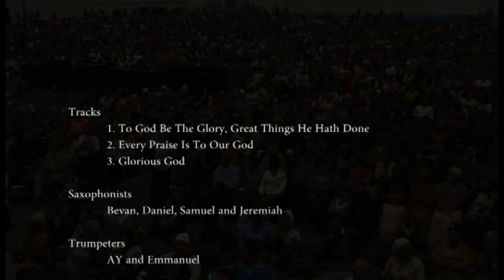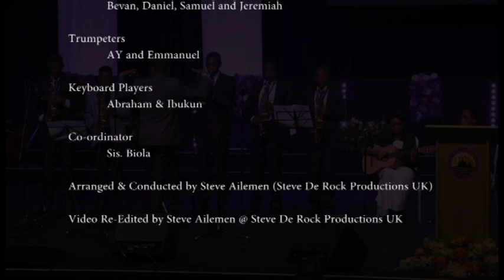MFM Woolwich Brass Band - Anointing Service 2017 - ReEdited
To God be all the glory. The young are growing!!!